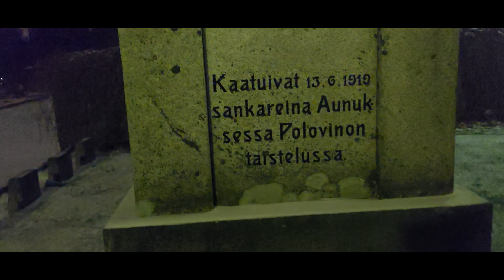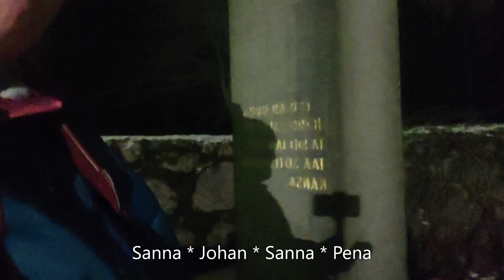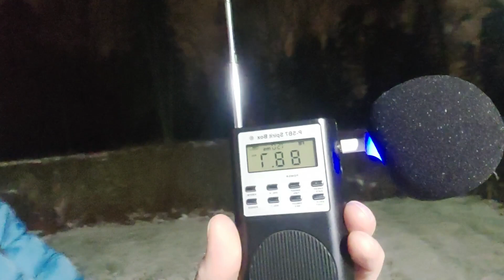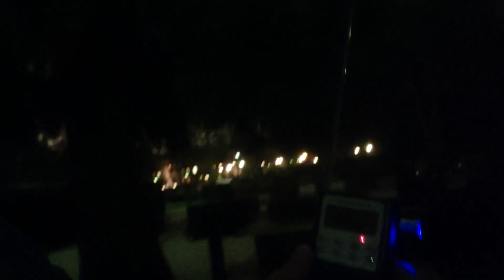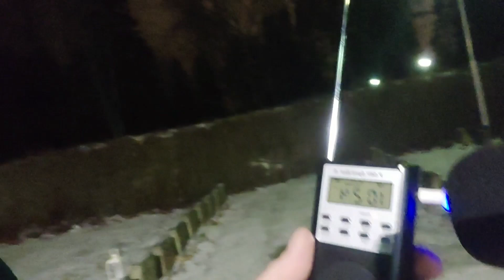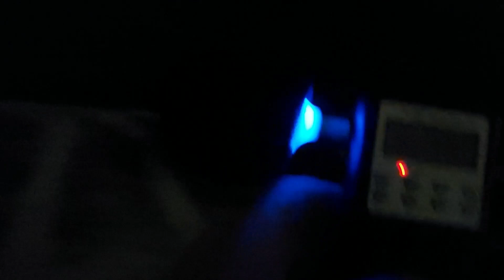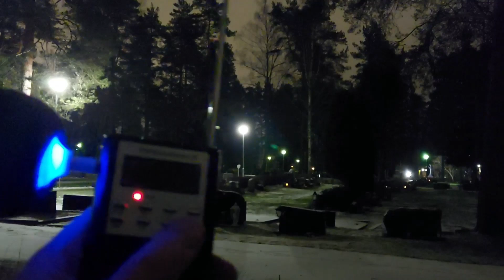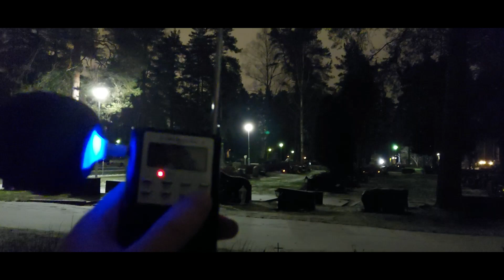Ghost seeker Sanna FINLAND NEW VIDEO GHOST FINLAND OLD CEMETERY, Kouvola !!!!